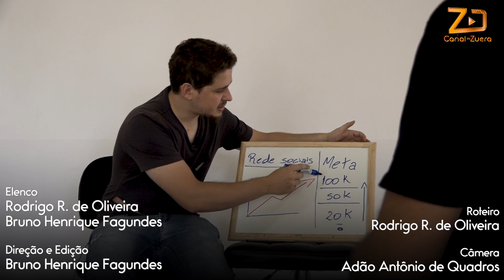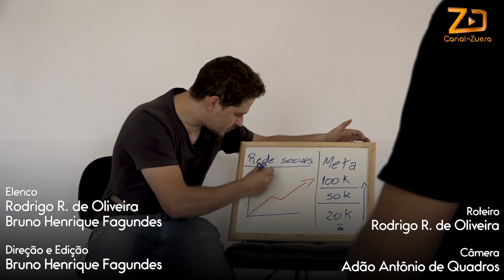Canal da Zuera - Mendigo empreendedor